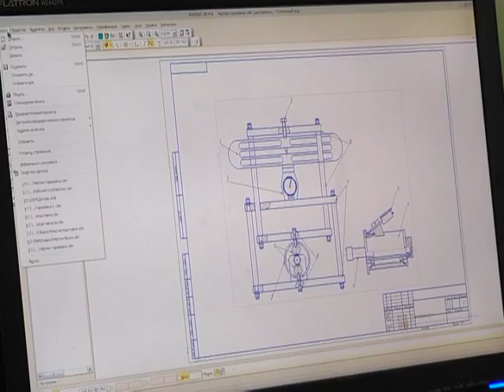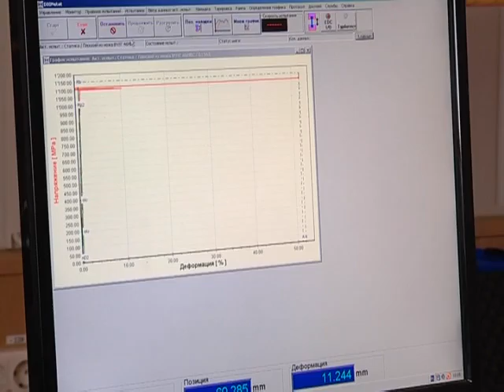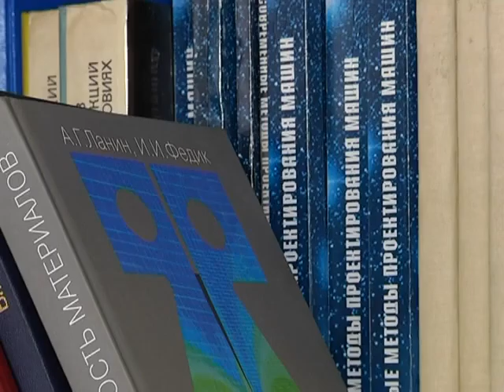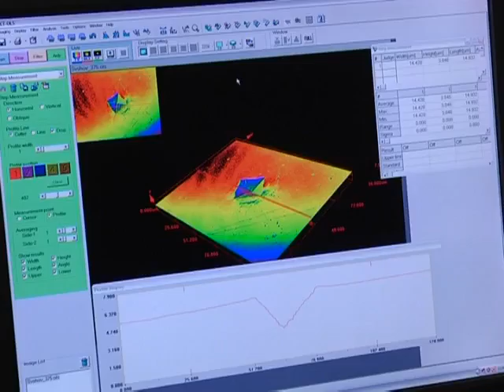18 04 2016 100 Причин, почему я люблю Беларусь